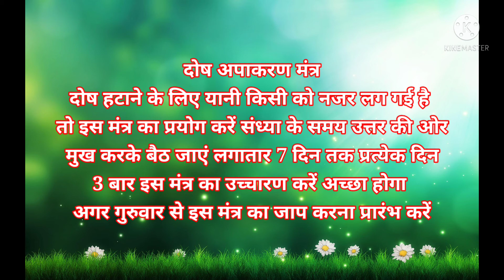Remove evil eye black magic buri Nazar!बुरी नजर उतारने का झाड़ा /मंत्र नजर उतारने का शक्तिशाली मंत्र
नमस्कार दोस्तों जय माता दी मेरे चैनल में आपका स्वागत है आज आपके लिए लेकर आई हूं नजर उतारने का मंत्र नजर उतारने का झाड़ा

नमस्ते रुद्ररूपाय करिरूपाय ते नमः
दोष अपाकरण मंत्र
दोष हटाने के लिए यानी किसी को नजर लग गई है
तो इस मंत्र का प्रयोग करें संध्या के समय उत्तर की ओर
 मुख करके बैठ जाएं लगातार 7 दिन तक प्रत्येक दिन
3 बार इस मंत्र का उच्चारण करें अच्छा होगा
अगर गुरुवार से इस मंत्र का जाप करना प्रारंभ करें

Nazar utarne ka Mantra ,
Nazar utarne ka jhada ,
Buri Nazar ,
Remove black magic ,
Remove buri Nazar ,
How to protect from negative energy ,
How to protect from buri Nazar ,
Buri Nazar se bachne ke upay ,
Ghar ko najar se bachane ke upay ,
Bacchon ko buri najar se bachane ke upay ,
How to protect child from black magic ,
How to protect child from buri Nazar ,
How to protect child from negative energy ,
पति पत्नी के रिश्ते ,
नजर उतारने का झाड़ा
नकारात्मक शक्तियों से बचने के उपाय ,
टोना टोटका ,
घर को नजर से बचाने के उपाय ,
बच्चों को बुरी नजर से बचाने के उपाय ,